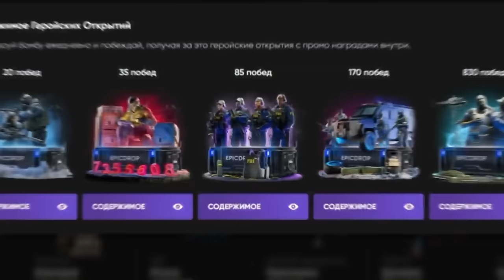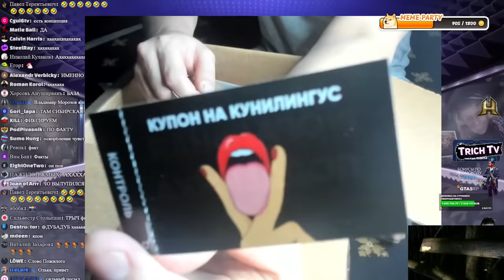Валакас показывает ПОСЫЛКИ от Зяблов на ВЕБКЕ